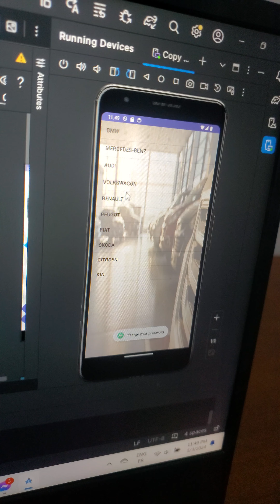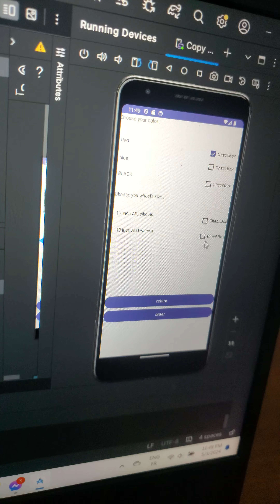projet mobile 2 -application d'achat et location des voitures exotiques